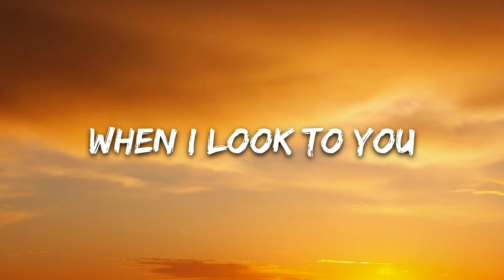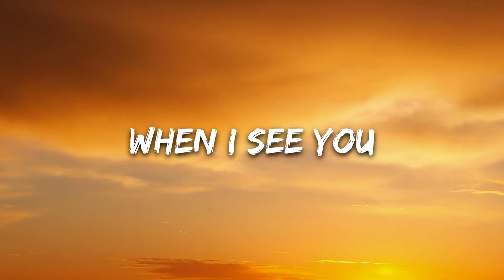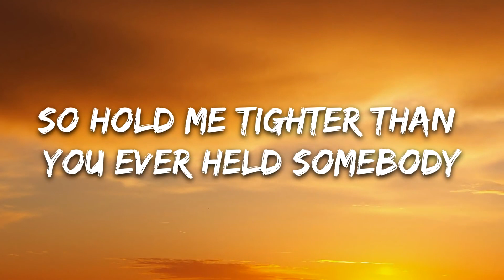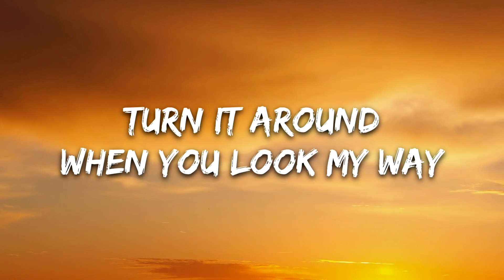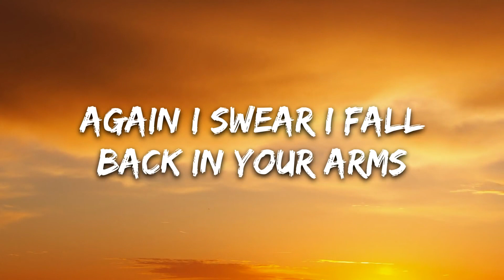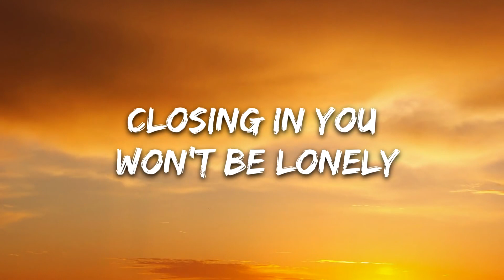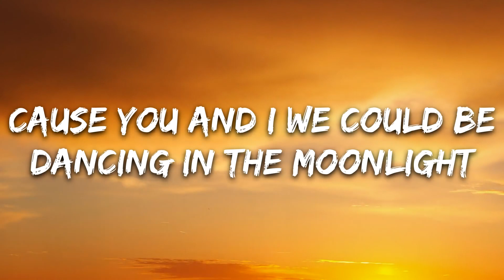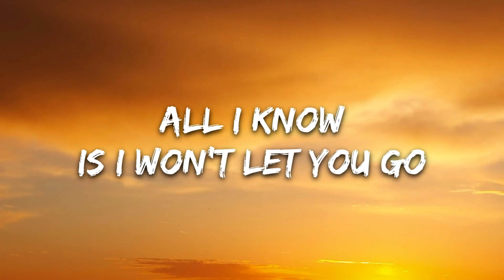This Time Lyrics song 🎸|| MEDZ, shXdow. ,ft. Monika Santucci